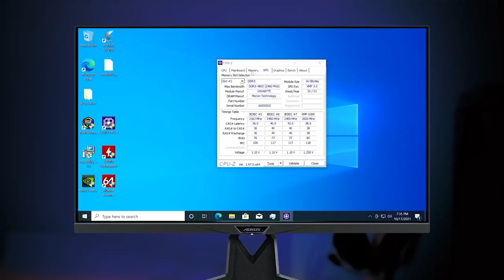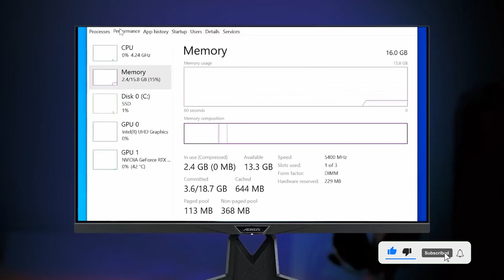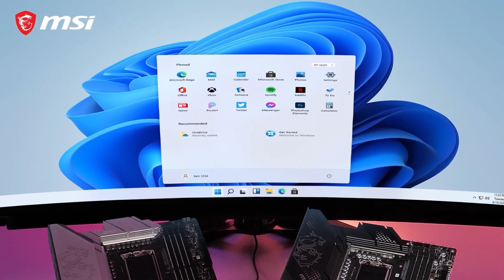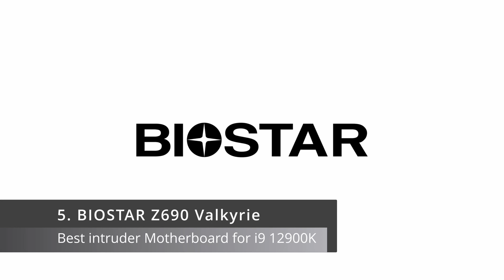The 5 Best Motherboards for i9 12900K You Can Buy Today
Best Motherboard for i9 12900K
1. ASUS ROG Maximus Z690 Hero

ASUS ROG Maximus Z690 Hero is in the limelight with its interior and exterior specifications. This motherboard, which has the specific formulation and supports 12th Gen Core processors and superb z690 sockets, is a roller coaster for the users. The noise control is working with intelligent control combined with the AI overclocking, cooling, and networking. The role is not finite to the high-end performance, but it is a fully customized motherboard.

Best Flagship Motherboard for i9 12900K
2. Gigabyte Z690 AORUS MASTER

Gigabyte Z690 AORUS MASTER knows how to keep the faces startle through their motherboards, sockets, and processors. These Z690 chipset holders have a high finish with RGB fusion, smart backup, and easy tune. Many other features are cherries on the cake, like the H/W monitoring, which keeps the system secure by updating the fan fail warning, temperature detection, and voltage detection. In this way, it has to shutter the effect in the worst conditions.

Best Overall Motherboard for i9 12900K
3. MSI MPG Z690 Carbon WiFi

MSI MPG Z690 Carbon WiFi delivers a highly immersive game experience to its users. The 2.5 Gb LAN associated with the Intel WiFi 6 solution is why it’s numeration as the motherboard with the fastest connectivity, but that’s not the only thing. It has a stable, durable, and high-end delivery power and fulfills all the efficacies asked by the users. You better need to count the DDR5 memory PCIe 5.0 slots and USB 3.2 Gen 2 x2 for making a perfect synchronization for your PC build.

Best DDR4:
4. ASRock Z690 Steel Legend

The ASRock Z690 Steel Legend isn't the most affordable motherboard for 12th Gen processors, but it does offer support for DDR4 RAM, which may be handy for anyone moving from older platforms. It has a 13 phase power delivery design with 2.5Gb LAN, Wi-Fi, enough M.2 slots for your OS, software, and games, as well as PCIe 5.0 support.

Best intruder
5. BIOSTAR Z690 Valkyrie

The latest Z690 VALKYRIE and Z690A VALKYRIE motherboards are top-of-the-line flagship motherboards from BIOSTAR. Featuring PCIe- 5.0 support, the motherboards deliver the ultimate hardware compatibility in the market. It also comes with additional features like the 20-phase power design that provides continuous stable power across all components enhancing the performance and durability of the system greatly. Additionally, the new Z690 VALKYRIE is DDR5 compatible, designed to extract maximum performance out of the latest RAM modules.

Timestamps
0:00 Intro
0:07 1. ASUS ROG Maximus Z690 Hero
1:57 2. Gigabyte Z690 AORUS MASTER
5:28 3. MSI MPG Z690 Carbon WiFi
7:09 4. ASRock Z690 Steel Legend
8:25 5. BIOSTAR Z690 Valkyrie
9:58 Outro